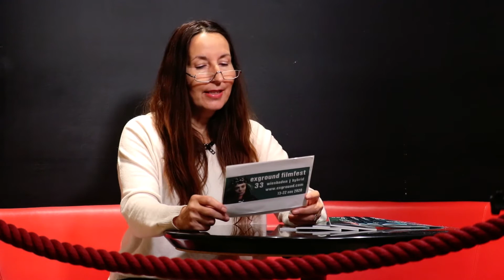Filmtipp 14.11.2020 von Nadja Huhle: LOVECUT | ex33